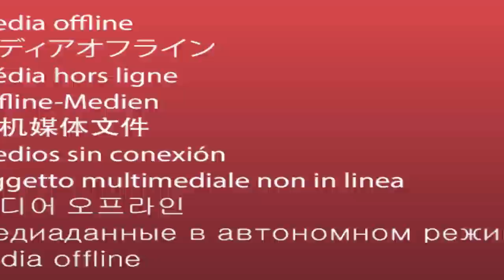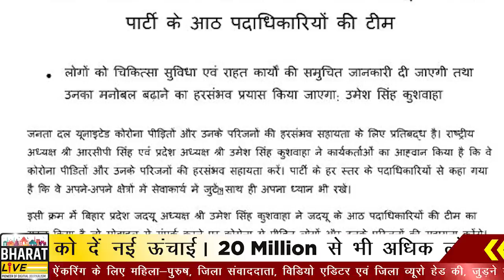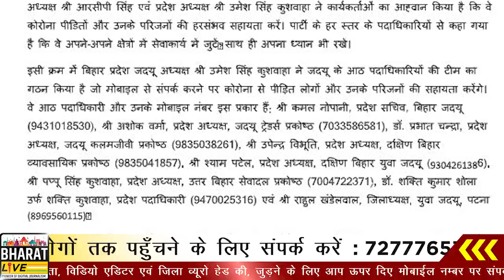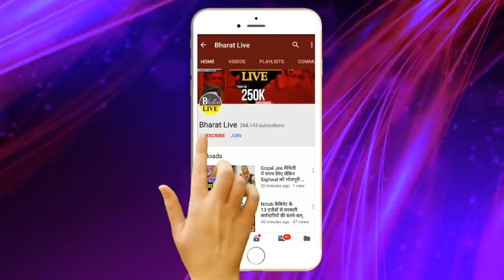Tejashwi Yadav के सपोर्ट के बाद अब CM Nitish Kumar ने भी कर दिया ऐलान